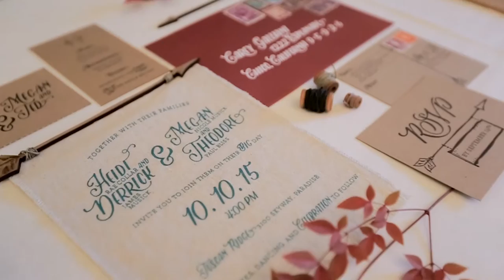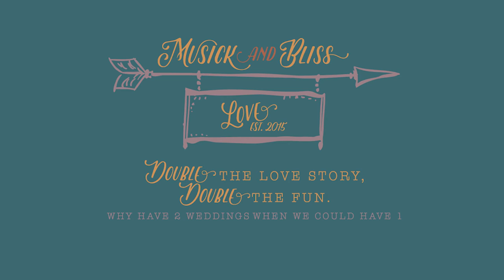They had a DOUBLE Wedding! - Two Brides and two Grooms!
Have you ever joked with your best friend about sharing a wedding day? These two made this dream a reality. Four best friends, a brother and sister and their significant others shared a wedding day. From walking down the aisle to first dances, they shared it all! It truly takes some great friends to pull this off without conflict, and these four did just that. The ChicoDoubleWedding as they coined it was a huge success. These four really know how to throw a great party!

The Chico Double Wedding Film - Tuscan Ridge Wedding
See this double duo's wedding photography by TréCreative

See this double duo's engagement photography by TréCreative

All Chico California Photography & Videography by TréCreative Film&Photo.